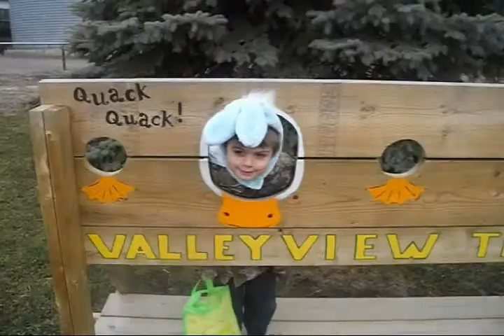Easter 2014 Valley View Little Animal Farm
3rd annual trip to see the Easter Bunny.